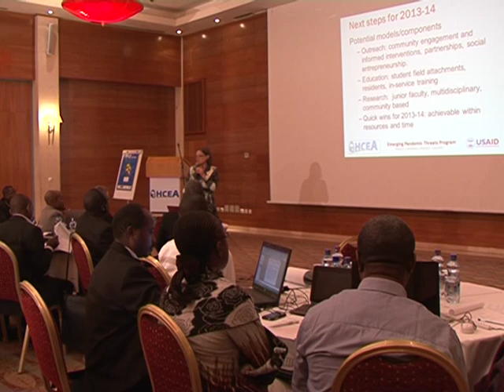FAO OHCEA Joint Workshop "One Health Country Case Studies"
On September 26, 2013 FAO and OHCEA jointly implemented the workshop entitled: "One Health Country Case Studies:  Identifying Challenges and Opportunities for Advancing One Health in Central and Eastern Africa.  This workshop brought together over 50 participants from 10 countries representing a wide variety of technical backgrounds including veterinary medicine, public health, wildlife and environmental sciences, among others.  The main purpose of the workshop was to provide a forum for communication and information exchange regarding developments in One Health in the region and identifying both challenges and opportunities for further operationalizing One Health at national and regional levels.  The meeting identified key next steps including: FAO and OHCEA to collaboratively create a method or mechanism to facilitate sharing of process and progress of operationalizing OH at a Subregional level to include quarterly teleconferences, face to face meetings etc, OHCEA can work with academic institutions to identify and quantify specific benefits associated with OH, with special emphasis on economic efficiency. FAO, in collaboration with key stakeholders, will continue to explore opportunities to develop a specific policy process or roadmap for operationalizing OH based on successful implementation in some key countries across the world.